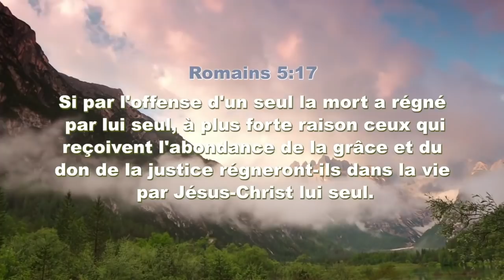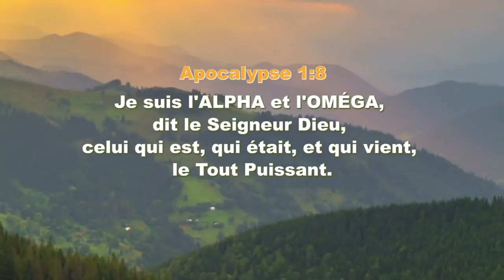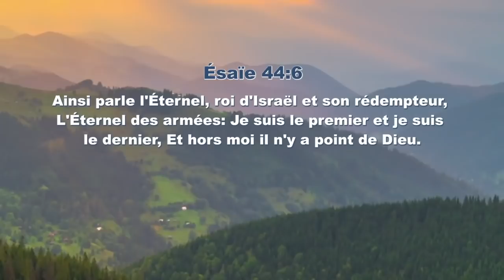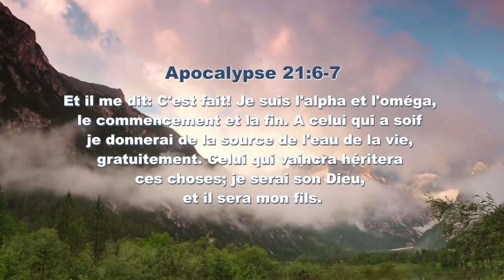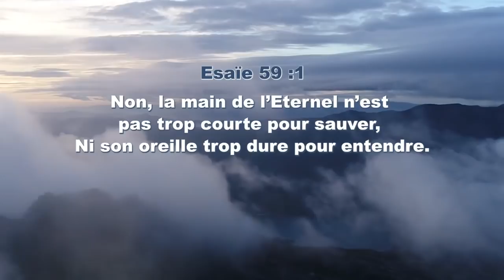Dans sa présence |. Culte d'adoration | DSP ⏰ 06H00 GMT